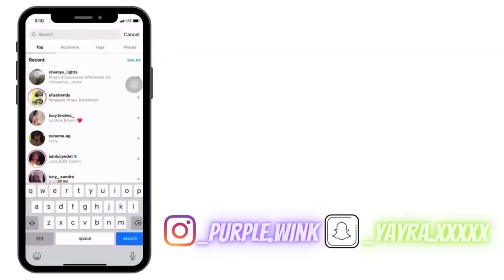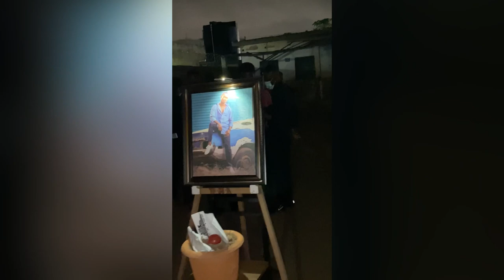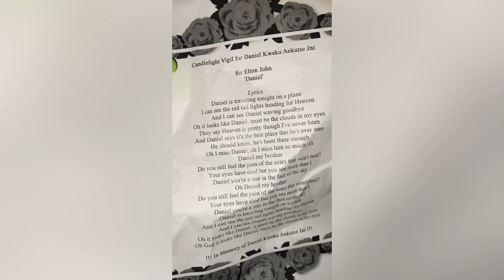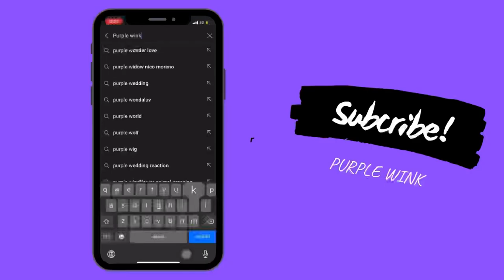Vigil night vlog for Daniel Kweku Junior Ankutse🤍🦅💔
Hey guysssss 💔
What’s up
But I’m sad this time fr
This video is a one week vigil night for him